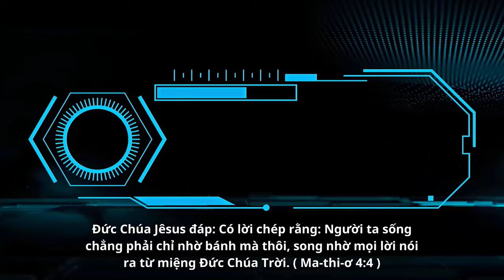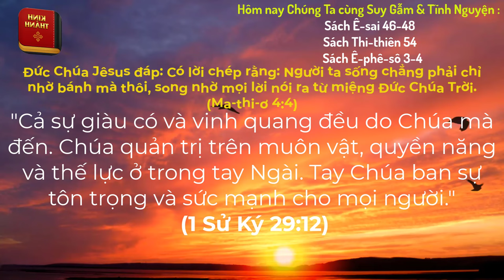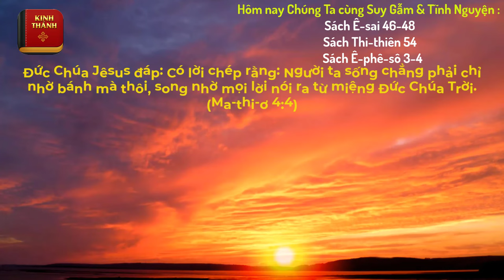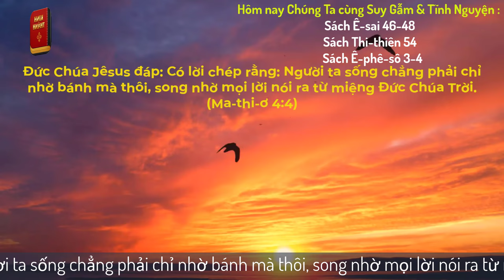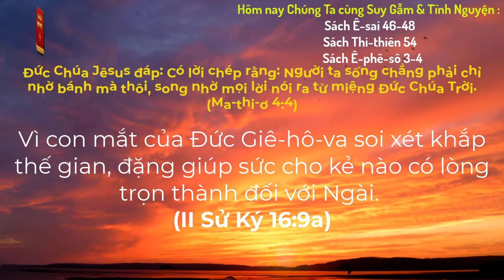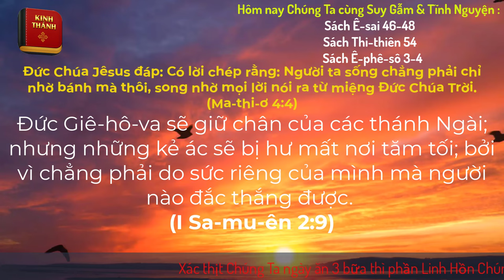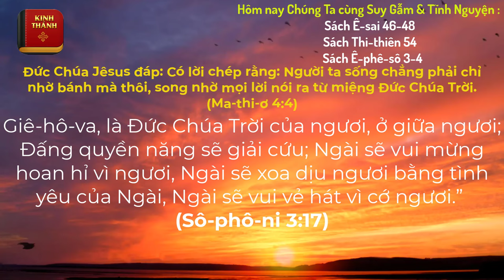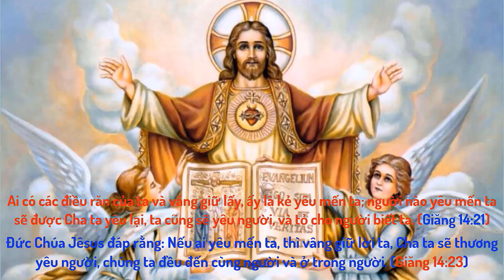Oneway Radio | Tĩnh Nguyện Hằng Ngày 01/03/2024 | Dưỡng Linh cơ Đốc